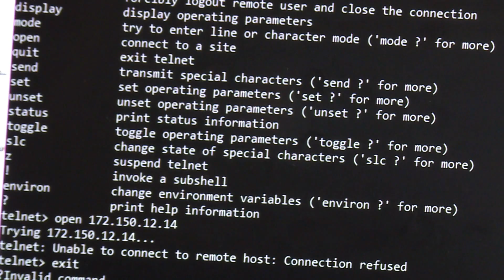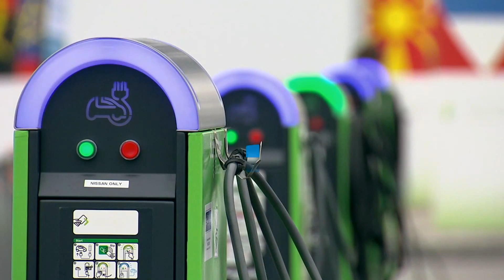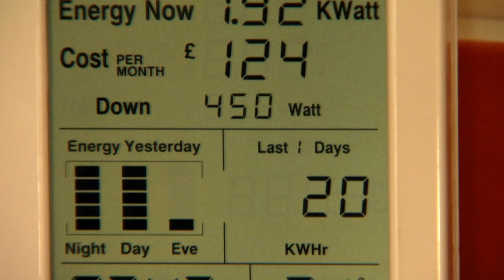Swipe | Cyber defence showdown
Some of the most talented university students from the UK and the USA posed as international cyber hunters for three days in a high-tech hackathon at the University of Cambridge.

Swipe went along to the Cambridge 2 Cambridge (C2C) cybersecurity challenge where Chris Creegan spoke to would-be ethical hackers about their mission while Gemma Morris asked top cybersecurity expert, Professor Frank Stajano, what he fears the most about our future.

Back in the studio, games reviewer Alysia Judge gives her take on the new Nintendo 2DS XL plus latest releases including Miitopia, Splatoon 2 and Fortnite.

You can watch Swipe on Sky News every Friday at 9.30pm, Saturday at 10.30am, 2.30 & 4.30pm and Sunday at 11.30am, 2.30 & 4.30pm - or see it on mobile, Catch Up, Sky Q & skynews.com.